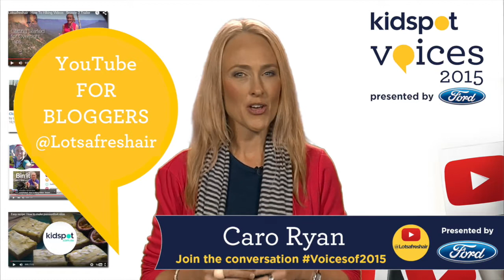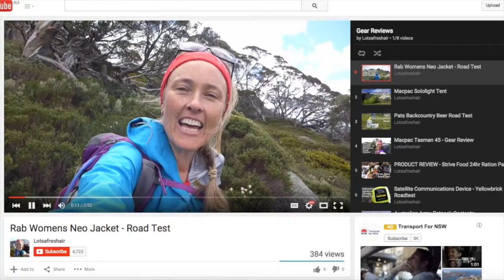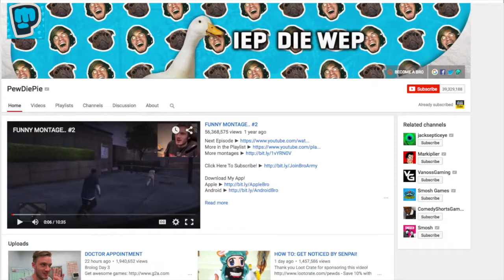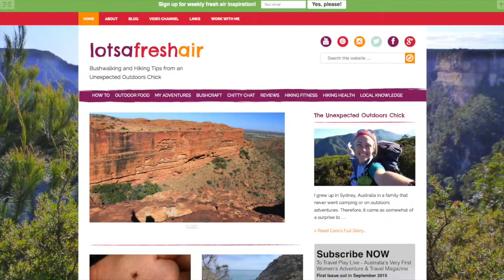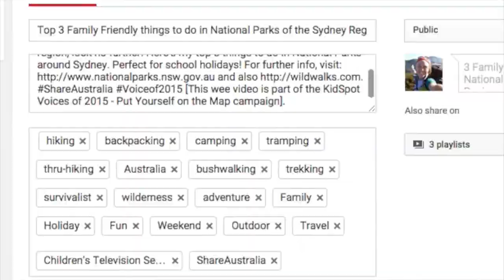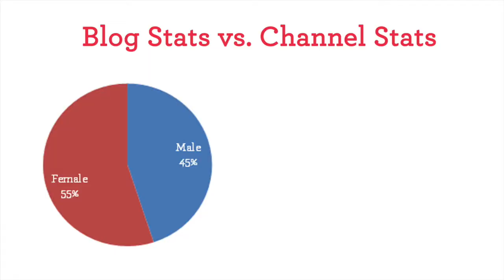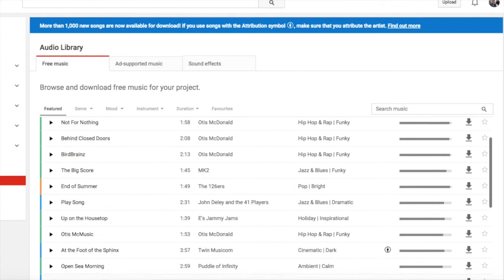Voices of 2015 eLearning episode four - YouTube